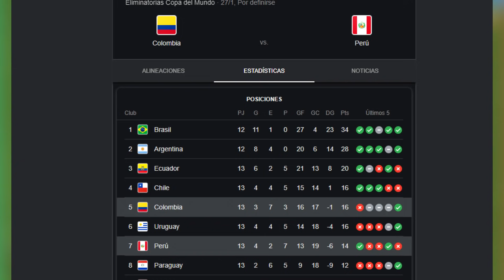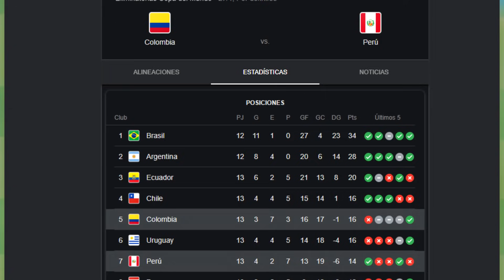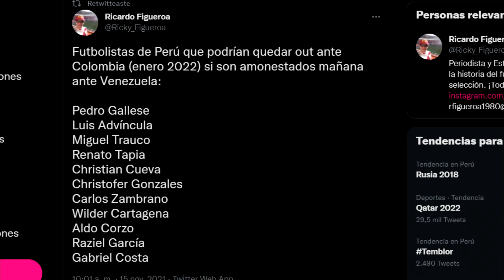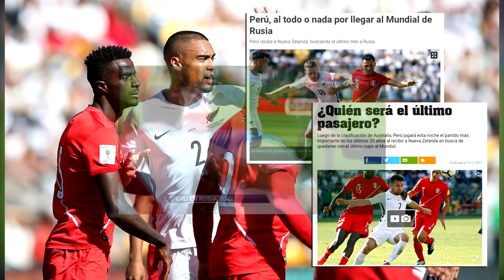ATENCIÓN PERÚ: Si este JUGADOR COLOMBIANO recibe AMARILLA se PERDERÍA el PARTIDO contra PERÚ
●En el video de hoy te doy a conocer a los jugadores peruanos y colombianos que si reciben una tarjeta amarilla en el partido de mañana por la fecha 14, no podran jugar en la fecha 15. Tambien te mostraré el posible 11 venezolano y la emocionante narración en la clasificación peruana al mundial de Rusia 2018.